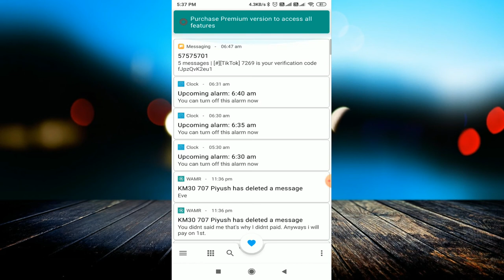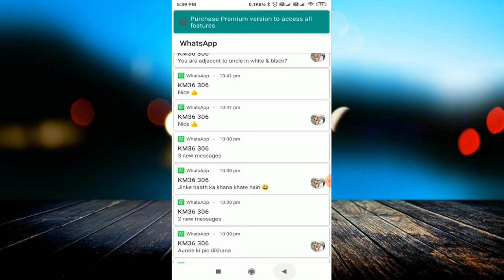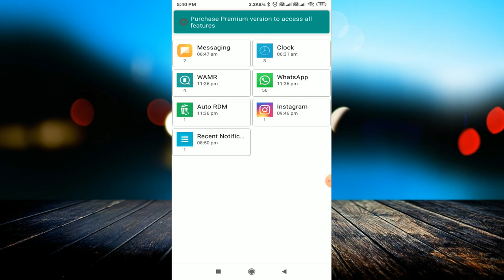How to Recover deleted message | Restore deleted message in android phone | Recent Notification App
linked site.